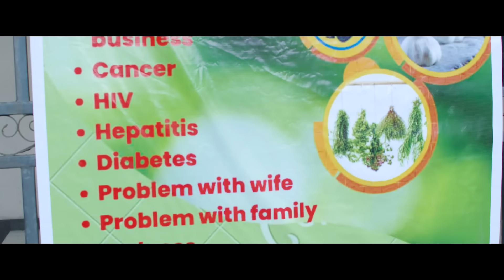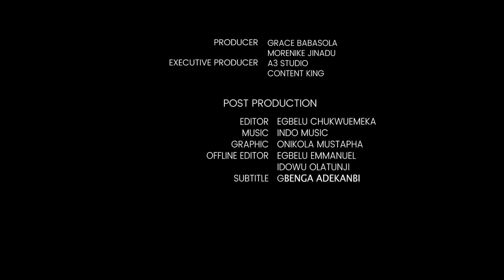SIBE EPISODE 5. THE SALON. STARRING @KieKieTV ,BIMBO ADEMOYE AND OTHERS.